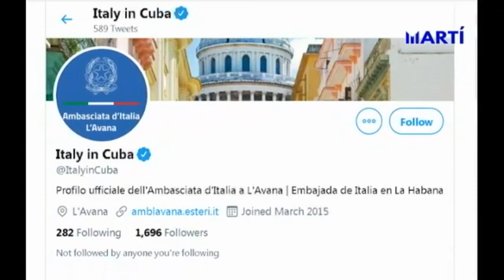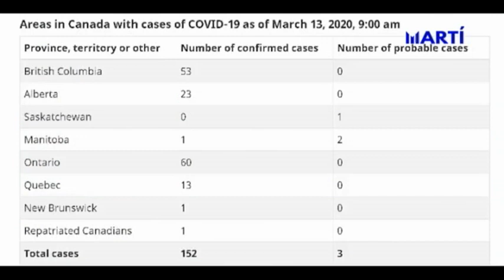Italia detiene viajes de turistas hacia Cuba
Italia puso un alto al turismo hacia Cuba debido a la propagación de coronavirus, mientras el régimen castrista dice estar preparado para enfrentar la enfermedad. El portal digital Cubanet recogió el sentir del cubano de "a pie".